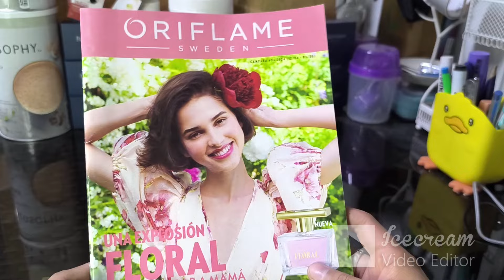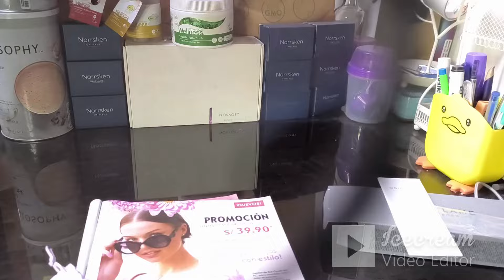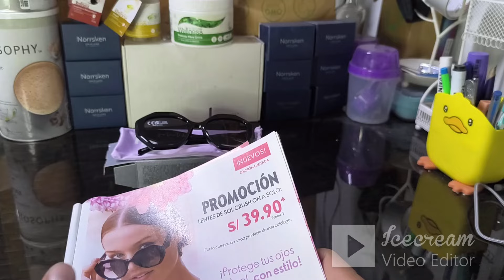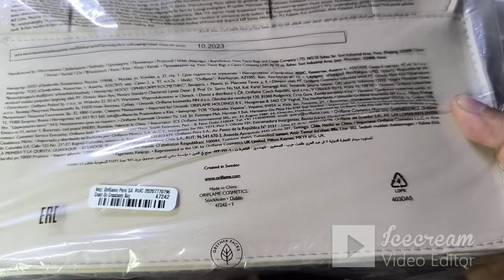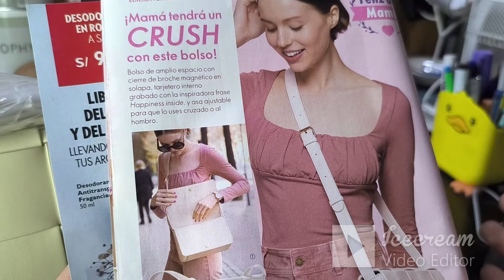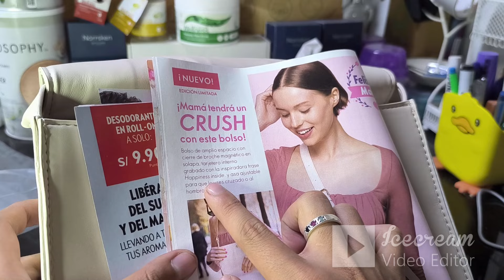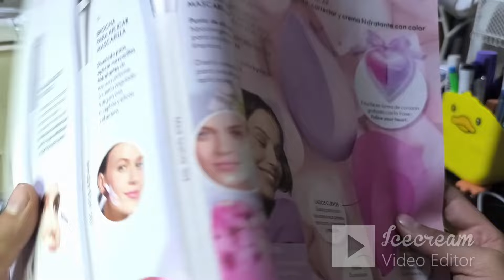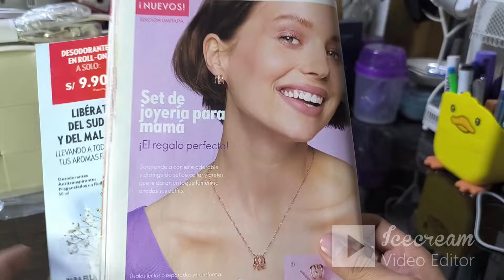Accesorios C06 Oriflame Perú 2024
Conoce los nuevos productos de Joyas y Accesorios de C06 2024

🌟 Lentes de Sol Crush On 47240 🌟
🌟 Bolso Cruzado Crush On 47242 🌟
🌟 Set de 2 Esponjas de Maquillaje Mashmallow Crush  47114 🌟
🌟 Set de Joyería Crush Coiled 47237 🌟

Si deseas tener descuento en tus compras, ganarte premios, y formar parte de la familia Oriflame, contáctame

Patrickcanalestejada
Patrick Canales
Director Oriflame
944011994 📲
patittoxx